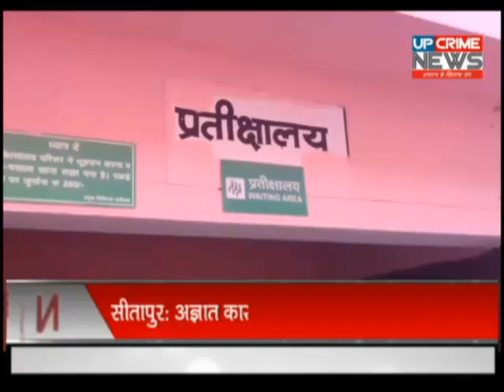बिग बुलेटिन न्यूज़ /UP CRIME NEWS. 13/09/2018